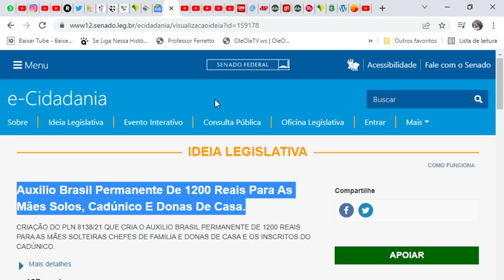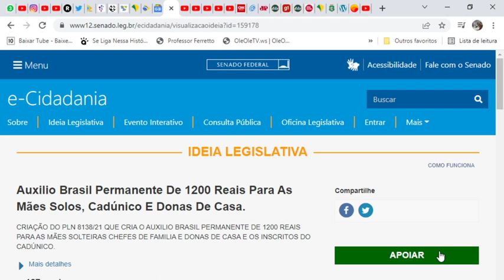🎯ÓTIMO! VALOR MAIOR no AUXÍLIO BRASIL e AUXÍLIO GASOLINA de R$300 do GOVERNO será PAGO para ESSES👈😉